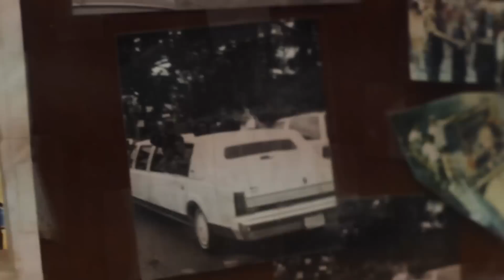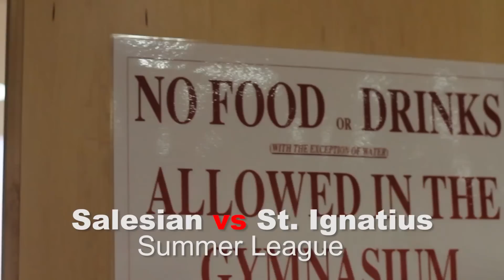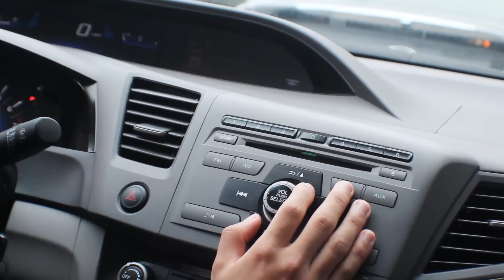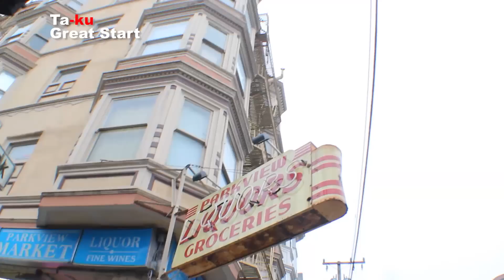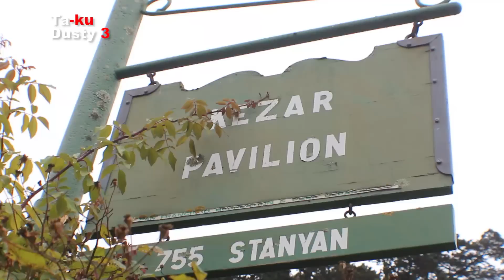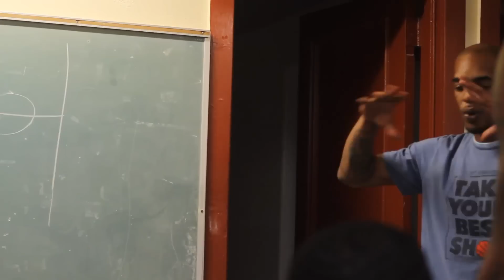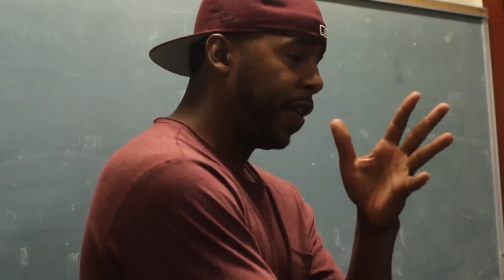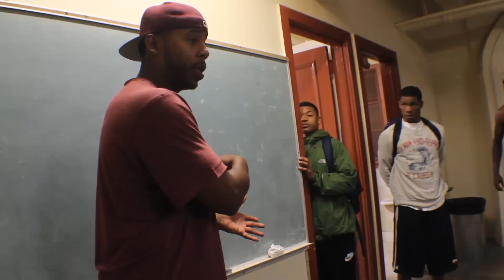A Season's Worth - To Become Legendary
Trevor Dunbar plays his first game in the San Francisco Pro - AM, working hard to one day become known as a Legend.